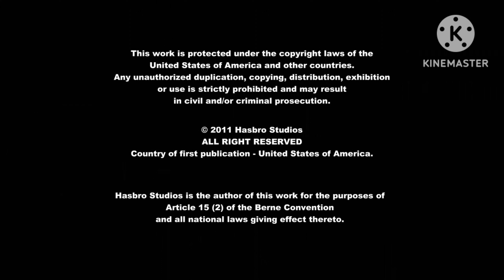Crazy Allspark Side Part 2(4)